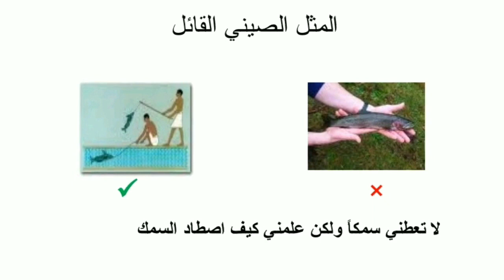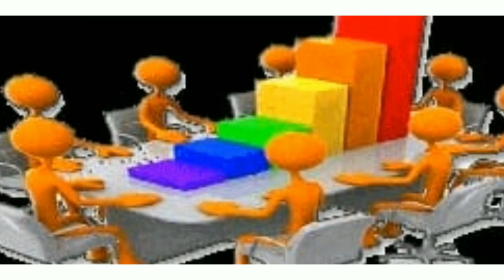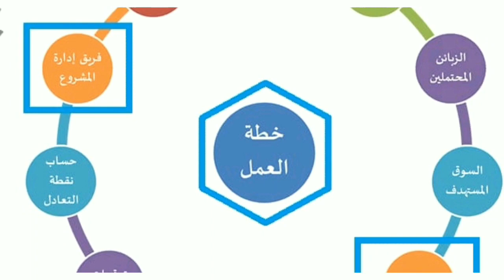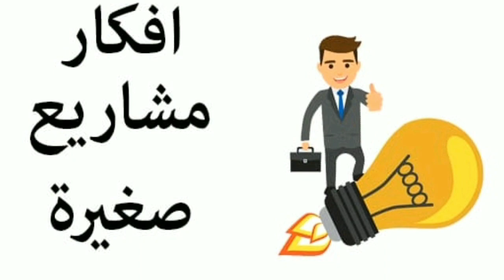❤موضوع: مراحل إنجاز و إنجاح مشروع، من طرف المستشار الفلاحي: عبدالرزاق عنيترة 💕☘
تحية شكر وتقدير للأخ: عبدالرزاق عنيترة،مستشار فلاحي بمركز الإستشارة الفلاحية أيت باها،جهة سوس ماسة 💕☘